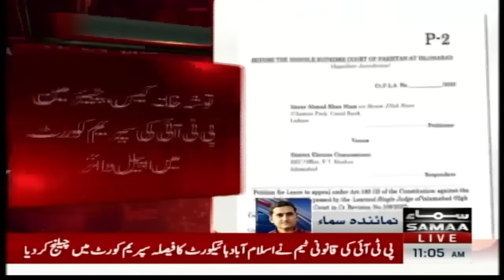Big Development in Toshakhana Case | Imran Khan Takes Action | Samaa TV